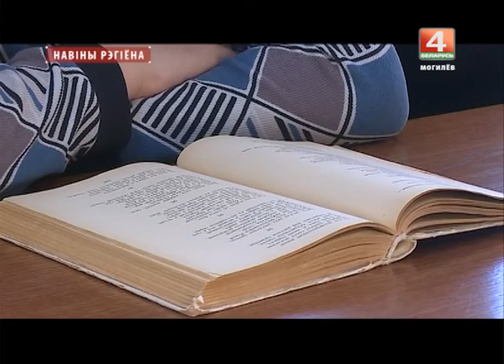Новости 15.06.2017 выпуск 20:30